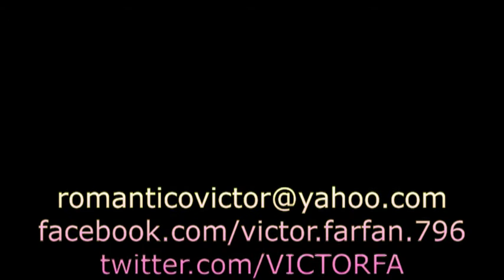LEO DAN 149 SOBRE EL RIO(MARIACHIS)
LEO DAN 149 SOBRE EL RIO, DALE ME GUSTA ,COMPARTE, SUSCRIBETE Y COMENTA GRACIAS Y BENDICIONES A TODOS, AL COSTADO DE SUSCRIBIRSE DARLE CLICK A LA CAMPANITA PARA RECIBIR MIS NUEVOS VIDEOS.